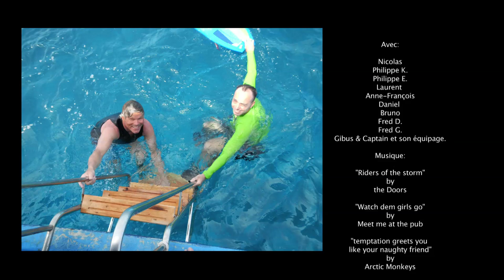GaafuDhaalu May2014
Surftrip to Gaafu Dhaalu atoll in May 2014.